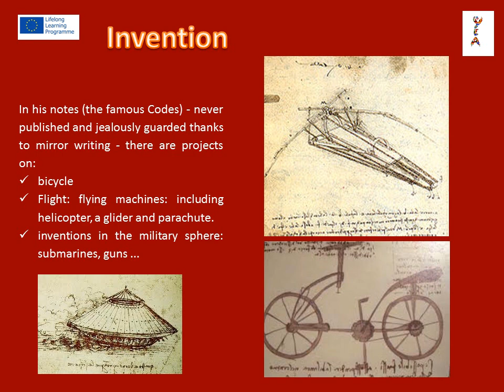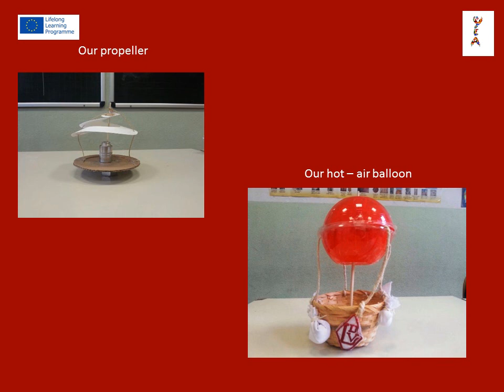Leonardo Da Vinci ITALY